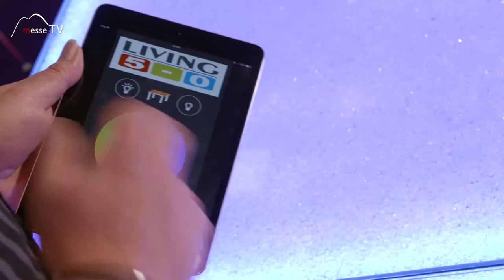Living 5-0 • Tisch Burning Crystal mit Licht und Farbwechsler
Funkelnde Glaskristalle werden von LED Lichtern mit Leben gefüllt.

Jede Perspektive auf den Wohnzimmertisch ist eine andere. Der leuchtende Couchtisch ist ein wahrer Eyecatcher. Sein Design ist weder statisch noch die Farbwahl fix. Auch diesen Tisch von Living 5-0 kann man über den Tablet Farbregel per App steuern und seine Lieblingsfarbe nach der Stimmung wählen. Sehen Sie mehr im Video!

Im Gespräch mit Klaus Stubenrauch auf der Heim+Handwerk 2016.